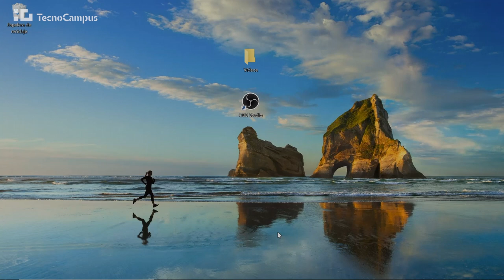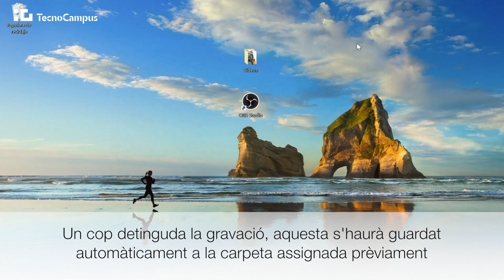Tutorial sobre com fer captures de pantalla amb o sense àudio amb Windows